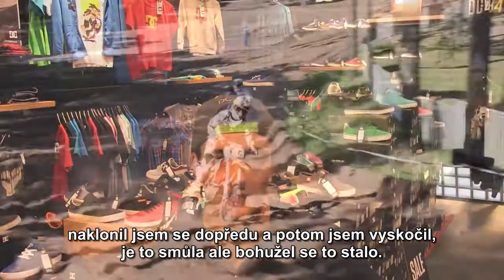Jeffrey Herlings / Cesta na poslední závod do Mexica !! CZ-Tit